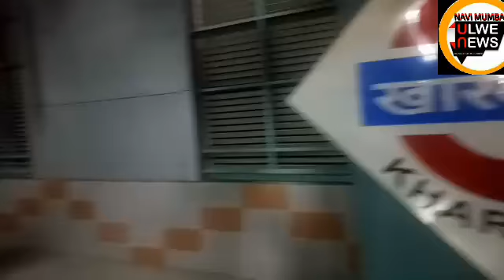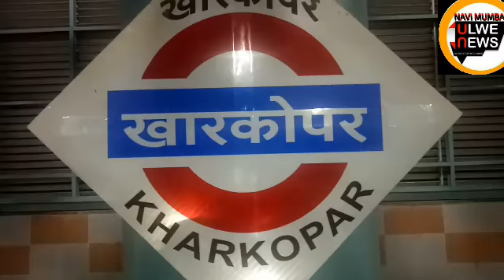BAMANDONGARI RAILWAY STATION TO KHARKOPER RAILWAY STATION ACCIDENT TO DEATH.FIRST ACCIDENT OF DEATH.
CENTER RAILWAY,RAIL & COAL MINISTER PIYUSH GOYAL JI,CM DEVENDRA FARNAVIS JI,MLA BJP & CIDCO CHAIRMAN PRASHANT THAKUR JI.MAYOR OF NAVI MUMBAI JAYWANT SUTAR JI.MAYOR OF PANVEL.GRP,RPF,NAVI MUMBAI POLICE.